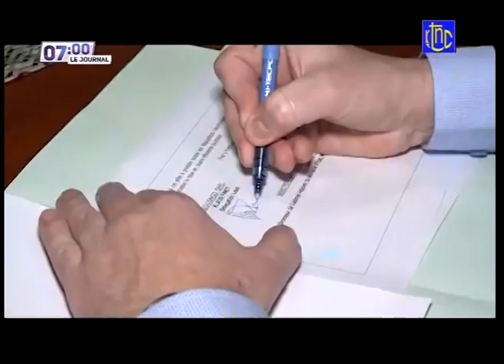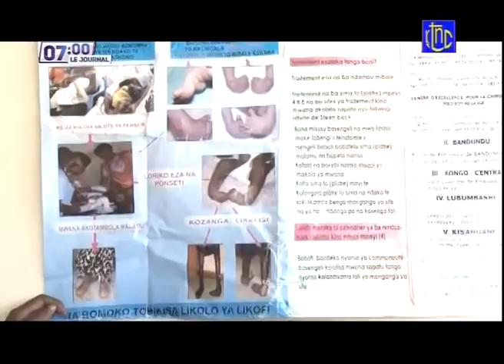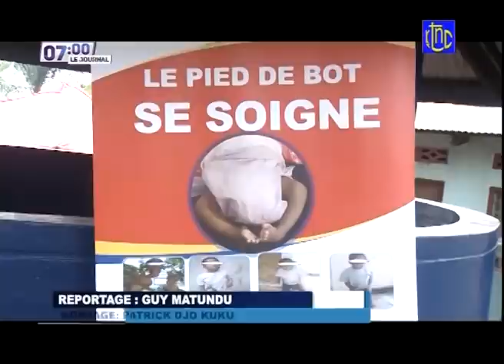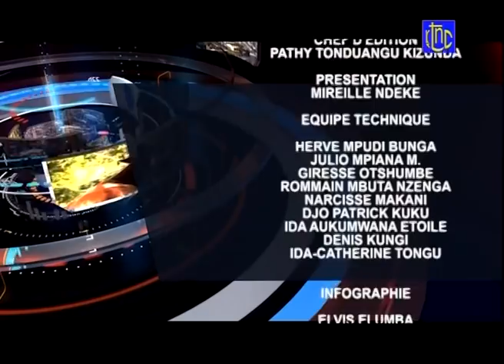🔴 RDC : SUIVEZ LE GRAND JOURNAL DE CE DIMACHE 1.08.2021 | RTNC EDITION 07H00